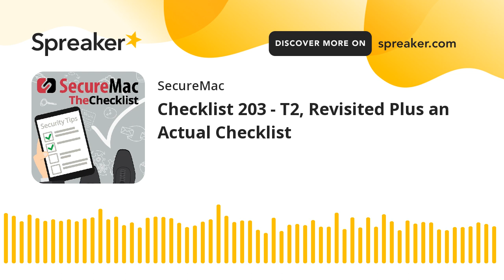Checklist 203 - T2, Revisited Plus an Actual Checklist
On this edition of The Checklist by SecureMac:

- The Enterprise likes the safety of the Mac
- The T2 story evolves
- A Cybersecurity Awareness Month checklist

SecureMac.com/Checklist
And get in touch with us: